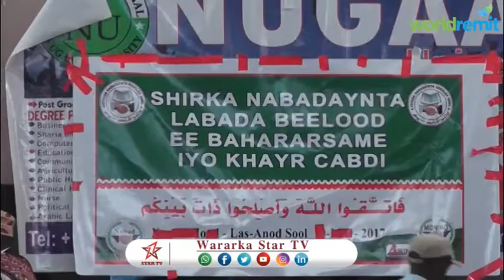DAAWO QODOBO LAGAGA SOO SAARAY SHIRKA NABADEYNTA BEELAHA WALAALHA EE GOBALKA SOOL